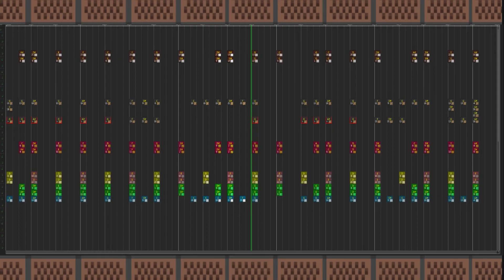Touch Tone Telephone {Lemon Demon} (Note Block)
What a certified banger,I love lemon demon